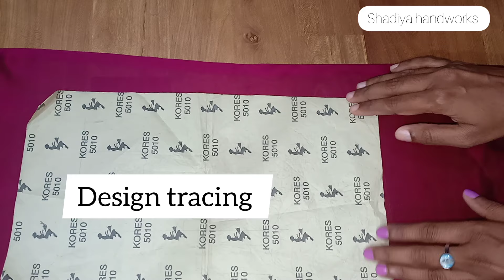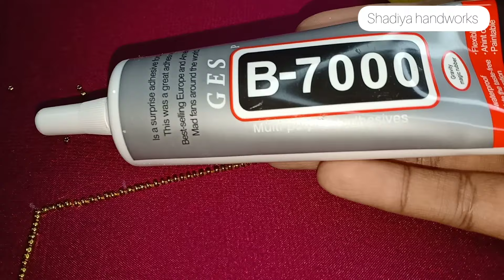Hand embroidery neck design with beads and silk thread for kurti salwar